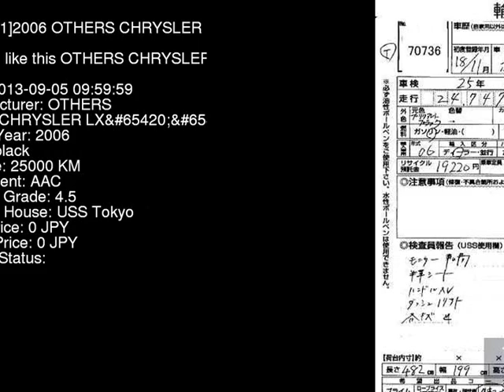2006 OTHERS CHRYSLER LX RG33S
the Authority on JDMs since 2007!  . Details on this car from auction in Japan